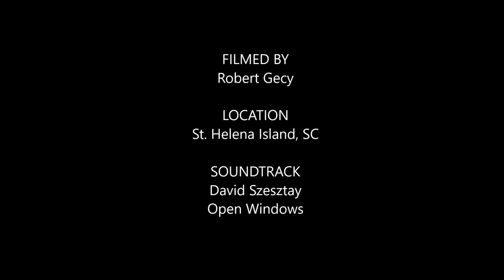The Marsh Ponies of Little Horse Island, SC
The Wild Marsh Ponies of Little Horse Island.  The feral marsh ponies -- hybrids of Shetland ponies and marsh tackies -- have roamed the tidal flats near Little Horse Island, SC for about five decades.